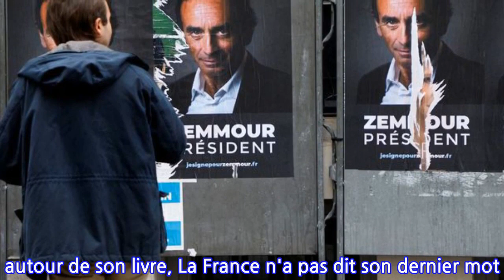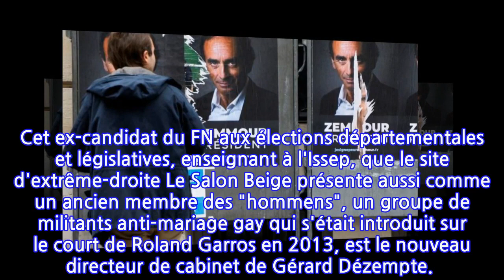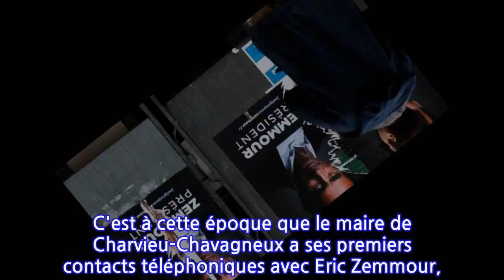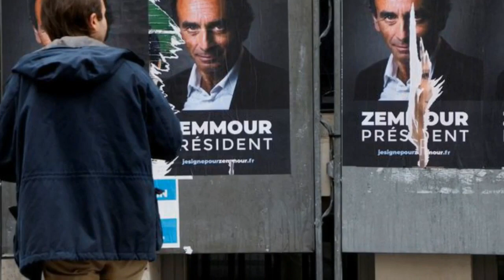Charvieu-Chavagneux : comment ce bourg de l'Isère est devenu la capitale du "zemmourisme"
Et si tout avait commencé dans cette bourgade à l'est de Lyon et au nord de Grenoble ? Ces dernières années, Charvieu-Chavagneux, petite ville de 10 000 habitants dans l'Isère, a accueilli trois directeurs de cabinet du maire liés à Eric Zemmour. Le polémiste se rend d'ailleurs sur place ce vendredi 5 novembre, pour une rencontre avec des élus et une conférence autour de son livre, La France n'a pas dit son dernier mot. Ce déplacement n'a rien d'un hasard.     Gérard Dézempte, le maire de la ville, est un historique du RPR, "anti-immigration primaire", selon un cadre politique de droite de la région. Dans les années 2000, l'élu avait été poursuivi pour discrimination envers un couple de Français d'origine maghrébine qui voulait acheter un pavillon sur sa commune, avant que la mairie ne tente de préempter le bien. L'élu avait été condamné en première instance et en appel, avant que la cour de cassation n'annule ces décisions. En septembre 2015, l'édile engage une nouvelle polémique en faisant voter une délibération du conseil municipal en faveur de l'accueil de réfugiés... à condition qu'ils soient chrétiens. "Les chrétiens ne mettent pas en danger la sécurité d'autrui, ils n'attaquent pas les trains armés de kalachnikov, ils n'abattent pas des journalistes réunis au sein de leur rédaction et ils ne procèdent pas à la décapitation de leur patron comme nous l'avons vu à quelques kilomètres de notre commune", déclare Gérard Dézempte.